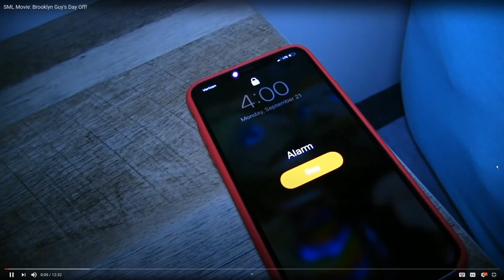[REACTION] SML Movie: Brooklyn Guy's Day Off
It was unique for sure.